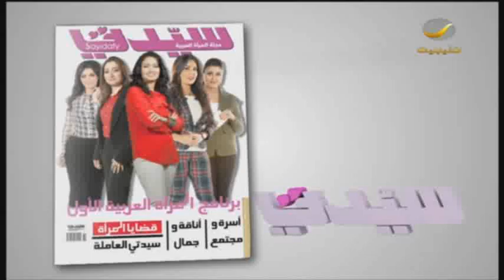بدأ التصوير وعمره 5 سنوات .. لقاءنا مع تركي_الحربي أصغر مصور وممثل سعودي